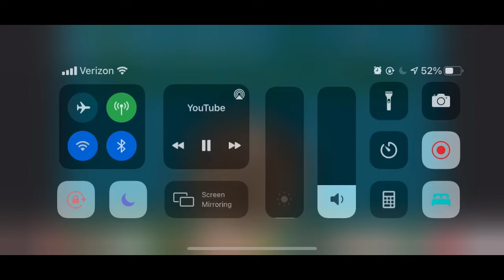Old haminations intro with new haminations intro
My first video lol